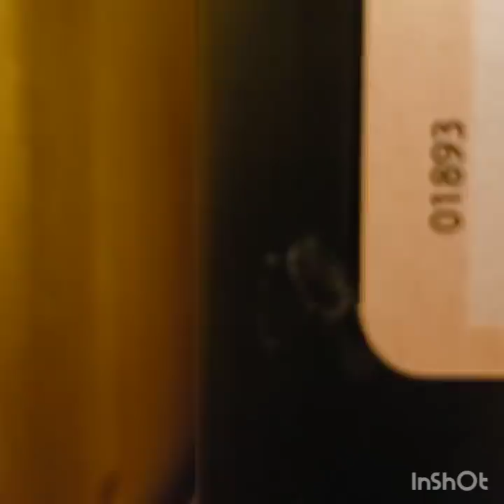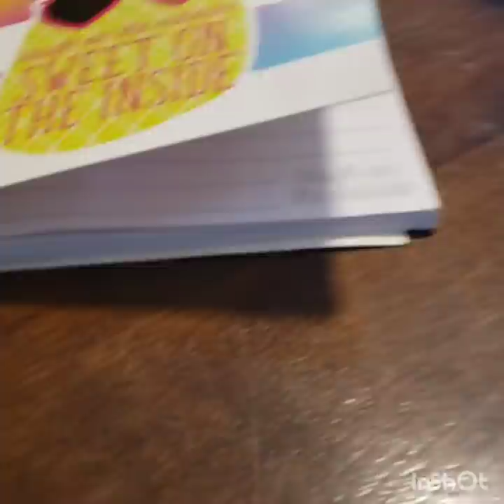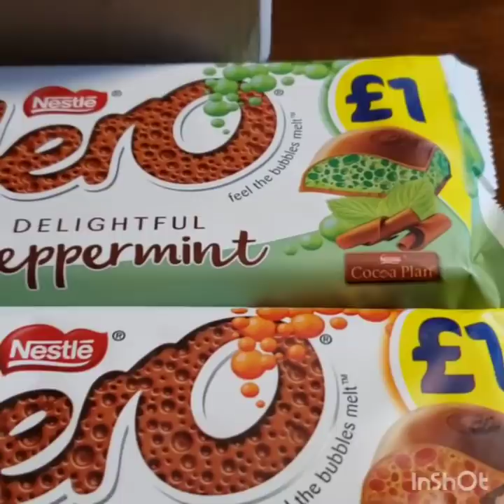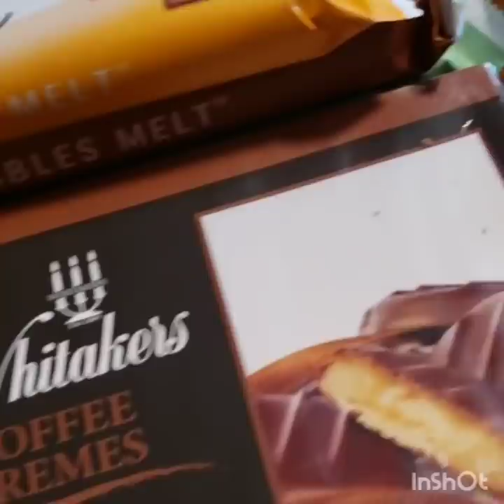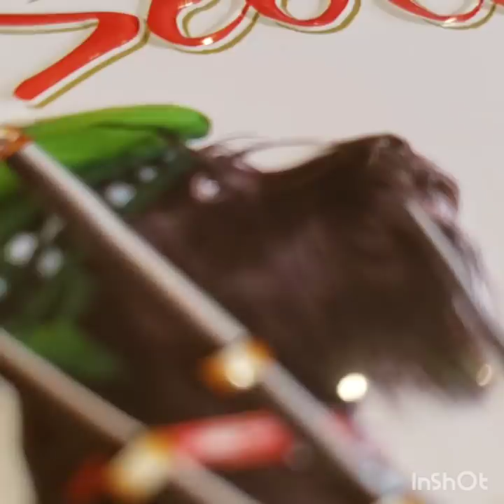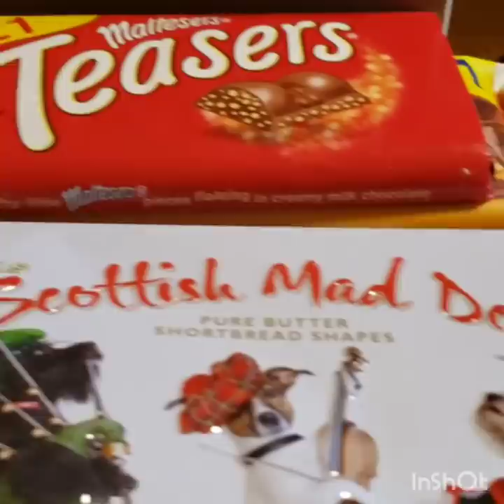DID I EAT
pink fairy

IG pinkfairyyoutube